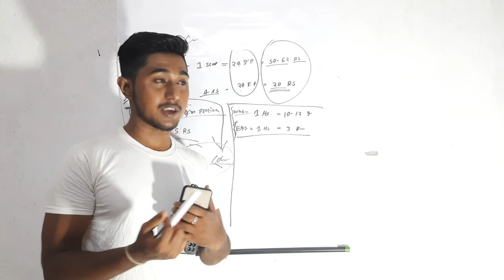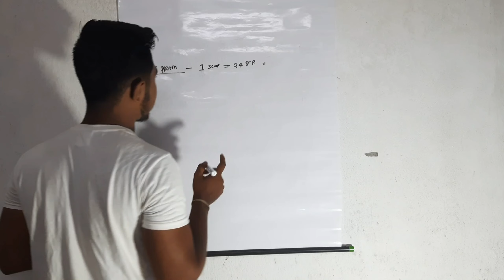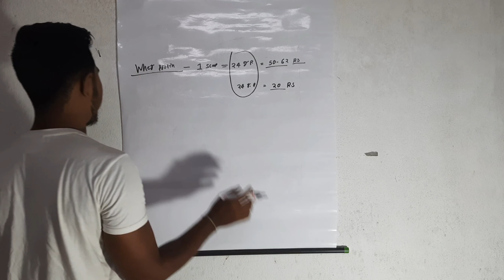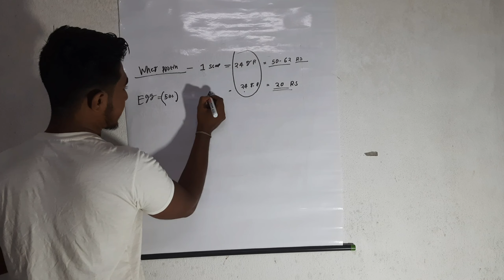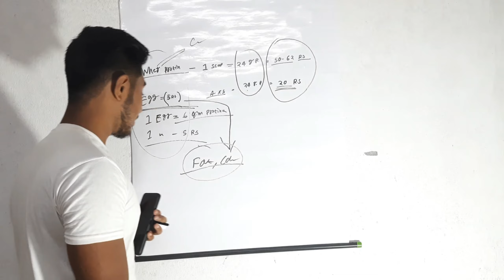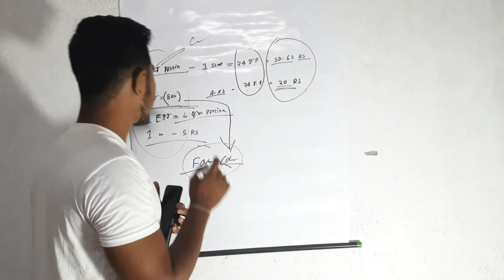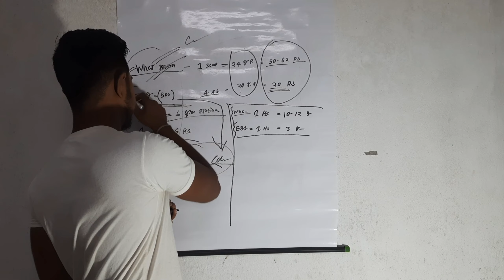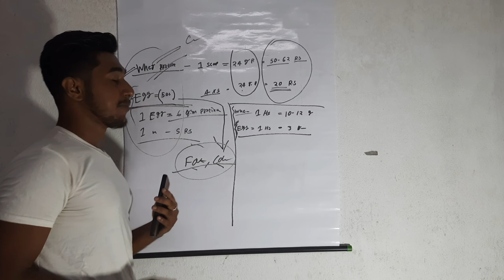Budget Low hai to isko use karo...Whey protein Jaisa result dega..wheyprotein youtube..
Ise use karo similar result Milega...aaj kal market Mein vah Patang ka price bahut hi ho chuka hai...lekin yah superfood bahut hi cheap price mai..market per isliye available hai...video ko pura Dekho Agar information Achcha Laga Hai To please like share subscribe kar dena...